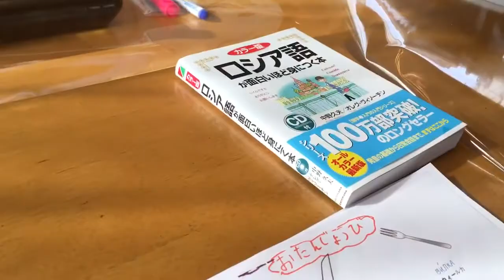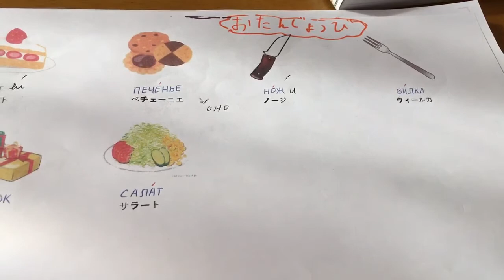久しぶりのスベトラーナさんとのロシア語入門講座（単語の発音）